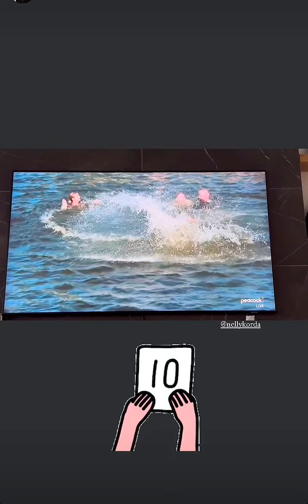Fit check! Omg, I can't believe I just said that. My first one, ever!